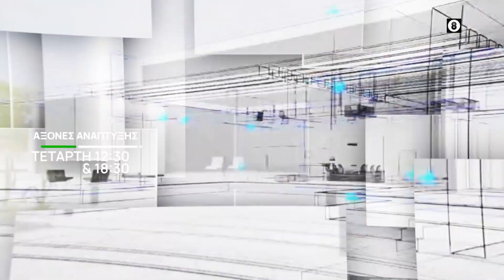S03E03 AXAN TRAILLER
Πόσο «έξυπνα» θα είναι τα σπίτια μας τα επόμενα χρόνια; Ρομπότ βοηθοί ηλικιωμένων, «έξυπνοι» καθρέφτες που μετρούν ακόμη και τους παλμούς μας, αλλά και ψηφιακοί «βοηθοί» που συμβάλλουν στην καλύτερη και πιο γρήγορη διαχείριση της καθημερινότητάς μας.
Θα είναι σε λίγα χρόνια «συγκάτοικοί» μας, το ρομποτικό σύστημα «Ζαχαρίας» και η ψηφιακή «Αλεξάνδρα» και πώς θα βελτιώσουν τη ζωή μας;
Στο εργαστήριο Σχεδιασμού Ενσωματωμένων Συστημάτων και Εφαρμογών του Πανεπιστημίου Πελοποννήσου, οι ειδικοί έχουν οραματιστεί ήδη το μέλλον και το φέρνουν όλο και πιο κοντά. Οι Άξονες Ανάπτυξης, παρουσιάζουν την Πρότυπη Οικία Υποβοηθούμενης Διαβίωσης, μια πλήρως εξοπλισμένη οικία 60τ.μ, που αποτελεί παράλληλα ένα εργαστήριο τεχνολογίας, το οποίο έχει αναπτυχθεί στα πλαίσια του ευρωπαϊκού έργου  RADIO και χρηματοδοτείται από το πλαίσιο Ορίζοντας 2020.